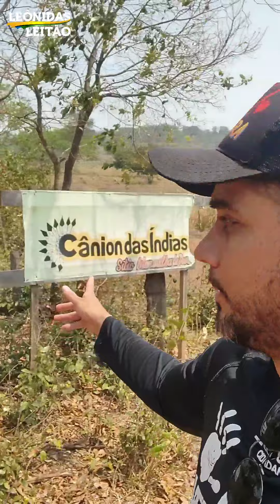Vereador Leônidas Leitão é Joel visitam região Rural do plano piloto, e reivindicam melhorias